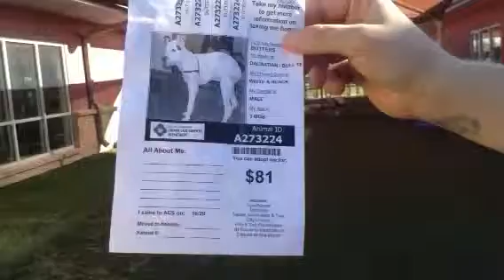273224 - Butters - Dalmation/Terrier